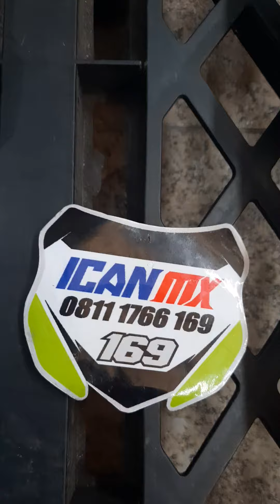USD KTM as 41 cocok buat motor jadulan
USD KTM 125 cc
As 41 mm
Tinggi full 100cm
Kondisi joss
Kelengkapan sesuai foto
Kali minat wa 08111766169